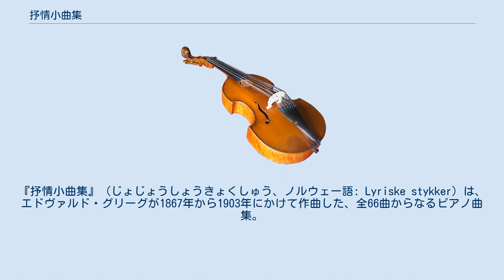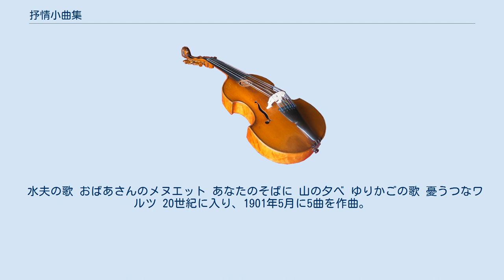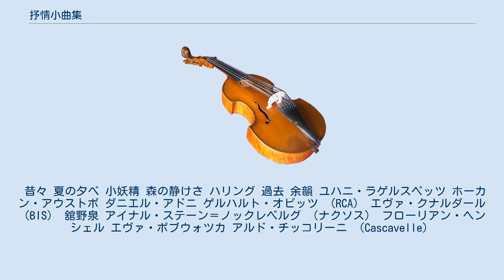抒情小曲集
『抒情小曲集』（じょじょうしょうきょくしゅう、ノルウェー語: Lyriske stykker）は、エドヴァルド・グリーグが1867年から1903年にかけて作曲した、全66曲からなるピアノ曲集。
6～8曲ごとにまとめられて出版され、全10集からなる。
 「蝶々」（作品43-1）、「春に寄す」（作品43-6）、「トロルドハウゲンの婚礼の日」（作品65-6）などはとりわけ有名。
 個々の曲名は、音楽之友社「グリーグ 抒情小曲集 1・2」（舘野泉解説）による。
 1867年に出版。
この時期は、ニーナ・ハーゲルップとの結婚の年で、翌1868年にピアノ協奏曲を作曲するなど、充実した創作期の作品である。
後の作品集と比較すると、音形は単純で、複雑な技巧は必要としないながらも、すでにグリーグらしさは発揮されている。
 アリエッタ ワルツ 夜警の歌 妖精の踊り 民謡 ノルウェーの旋律 アルバムの綴り（アルバムリーフ） 祖国の歌 1883年に出版。
第1集から16年の隔たりがある。
ピアノ協奏曲、『ペール・ギュント』の音楽を作曲し、名声は揺るがないものとなったが、以降ピアノや歌曲、室内楽作品等を中心に手がけるようになっていく。
 子守り歌 民謡 メロディ ハリング（ノルウェー舞曲） 飛びはね踊り エレジー ワルツ カノン 第2集の翌年に作曲されたが、出版は1886年。
ヨーロッパ各地への演奏旅行の合間に書かれた曲。
全体的に春の喜びに溢れている。
 ちょうちょう（蝶々） 孤独なさすらい人 故郷にて 小鳥 愛の歌 春に寄す 1888年に出版。
作品は1885年に遡るものもある。
「アルバムの綴り」、「ハリング」、「飛びはね踊り」等、他の曲集と重複する名前の曲がある。
 即興的ワルツ アルバムの綴り メロディ ハリング メランコリー 飛びはね踊り 悲歌（エレジー） 1891年に出版。
『抒情小曲集』の中心をなす完成度の高いもの。
最初の4曲は作曲者により『抒情組曲』として管弦楽へ編曲されている。
 羊飼いの少年 ノルウェーの農民行進曲 小人の行進 夜想曲 スケルツォ 鐘の音 1893年に出版。
フランスの保養地マントンで作曲された。
祖国への郷愁とヨーロッパ的なスタイルが同居している。
 過ぎ去った日々 ガーデ（ゲーゼ） 幻影 秘密 彼女は踊る 郷愁 1895年に出版。
トロルドハウゲンで作曲された。
体調が次第に悪化していった時期の作品。
第5、6集と比べ地味なため玉石混淆と言われることもあるが、むしろ芸術性は高まり、グリーグ後期の繊細で洗練された自然美が描かれる。
 風の精 感謝 フランス風セレナード 小川 夢想 家路 1896年に出版。
ピアニストの舘野泉によれば、第5曲をはじめとして「バラード調」の曲が多い。
 グリーグによる「トロルドハウゲンの婚礼の日」。
1906年録音。
 青春の日々から 農民の歌 憂うつ サロン バラード調で トロルドハウゲンの婚礼の日 1898年に書かれ1899年に出版。
2～3分の小さな曲ばかり。
第4曲と第5曲は1899年にグリーグ自身がオーケストラ（基本は弦楽合奏だが第4曲のみオーボエとホルンを1本ずつ使用）に編曲している。
 水夫の歌 おばあさんのメヌエット あなたのそばに 山の夕べ ゆりかごの歌 憂うつなワルツ 20世紀に入り、1901年5月に5曲を作曲。
1901年に出版。
 昔々 夏の夕べ 小妖精 森の静けさ ハリング 過去 余韻 ユハニ・ラゲルスペッツ ホーカン・アウストボ ダニエル・アドニ ゲルハルト・オピッツ （RCA） エヴァ・クナルダール （BIS） 舘野泉 アイナル・ステーン＝ノックレベルグ （ナクソス） フローリアン・ヘンシェル エヴァ・ポブウォツカ アルド・チッコリーニ （Cascavelle）